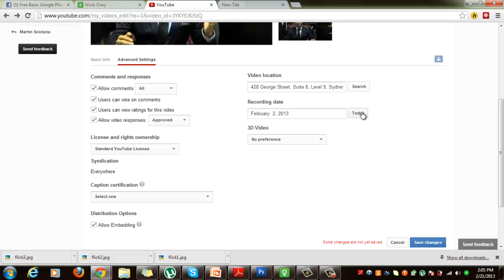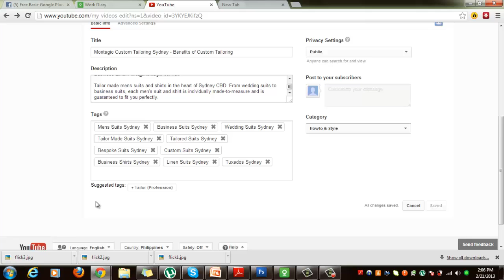Video 4: Geo-Tagging Video (YouTube)